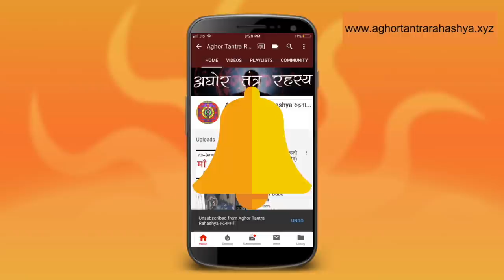भूत बाधा क्या है और कैसे उससे बाहर आए।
भूत बाधा क्या होता है। प्रेत क्या होता है। अगर प्रेत बाधा हो तो क्या करना चाहिए।
Alakh Aadesh!